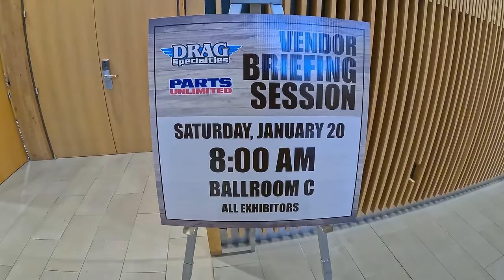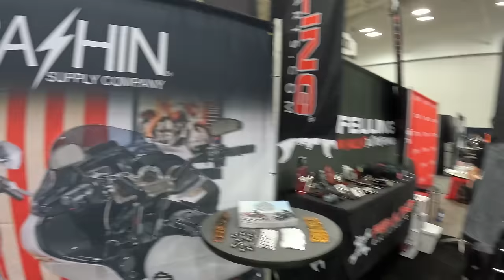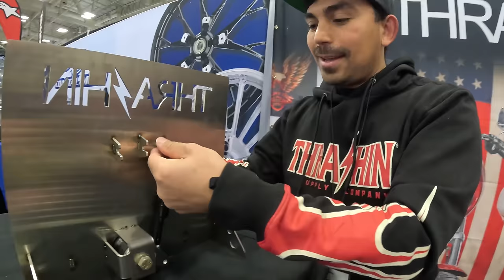We Went To A Motorcycle Trade Show - Vlog 113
We left our warm home of Southern California and flew out to a frigid and frozen Louisville, Kentucky for the Drag Specialties NVP Expo to meet with some dealers and hangout with with some of the companies/friends we work closest with. Which included hassling Luke from Feuling about what cam we are putting into Lances 2020 CVO! Come along and watch the shenanigans!